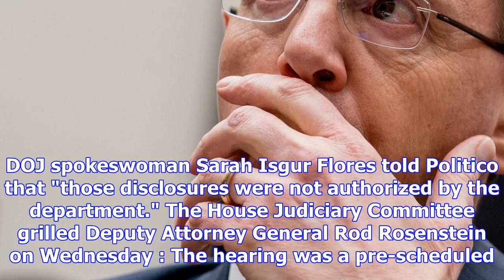This week in the trump-russia investigation — republicans sour on mueller, rosenstein testifies, an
This week in the trump-russia investigation — republicans sour on mueller, rosenstein testifies, and the white house chimes in on anti-trump texts
Deputy Attorney General Rod Rosenstein pauses while testifying before a House Committee on the Judic...